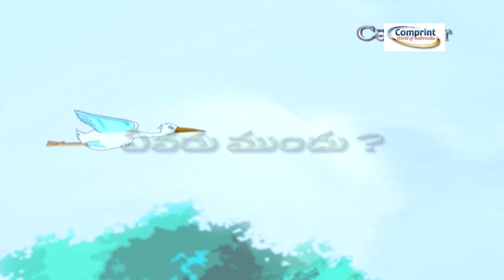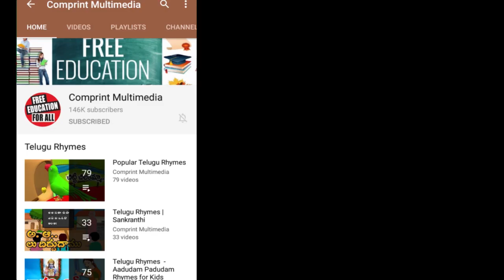ఎవరు ముందు? | Evaru Mundhu | Telugu Moral Stories | Kids Stories In Telugu | Bommarillu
Telugu Moral Stories for kids features Evaru Mundhu Story forms the best Telugu Animated Cartoon Stories available only on Bommarillu. We bring the best in animation stories for kids.